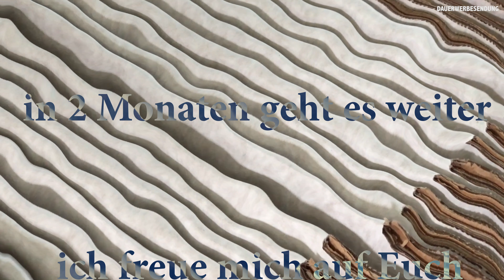Grosse Dinge werfen ihre ... Kartons ... voraus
Um was es geht und was das für diesen YouTube Kanal bedeutet, seht Ihr in diesem kurzen Video.

Viel Spass!

Apple iMac 27'' 5k

LaCie ext. Festplatte 8-20TByte RAID 0 oder 1